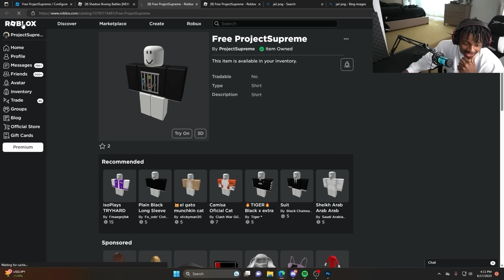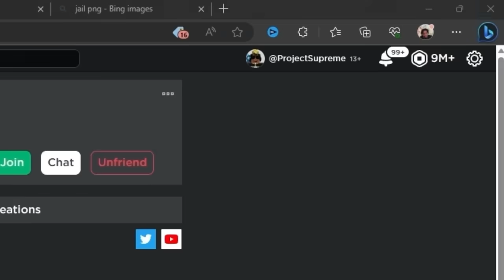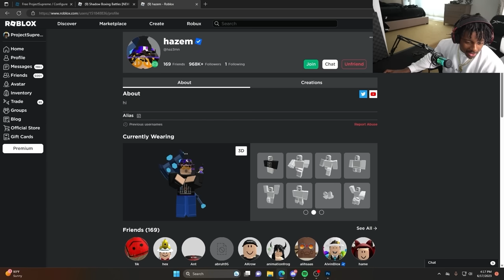I 1v1'd HAZEM For ALL OF HIS ROBUX..